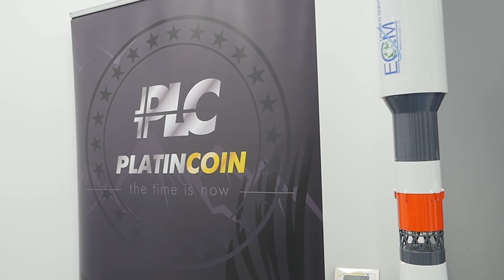The Time Is Now. PLATINCOIN is soon in space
Platin Genesis DMCC not only develops its own high technologies, but also helps to implement the most complex space projects. Two major innovative directions, the space department and the fintech industry in the name of Platin Genesis DMCC, have teamed up for the ambitious goal to launch space machines that will protect the ecology of the planet.